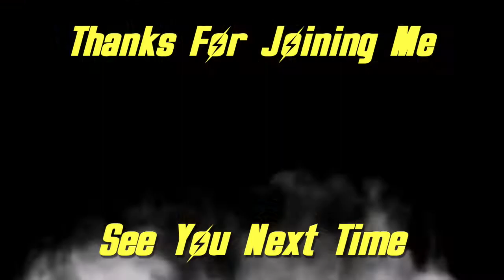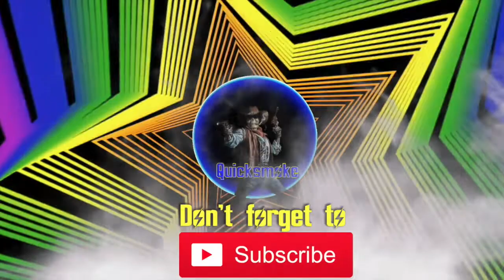Vermont Winter Renaissance Fair